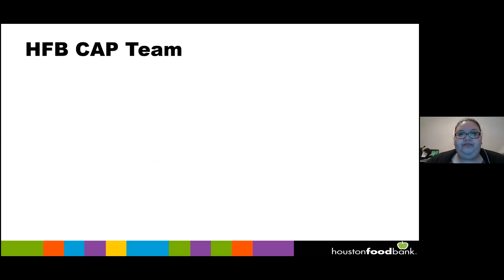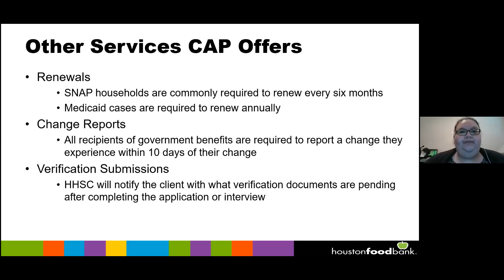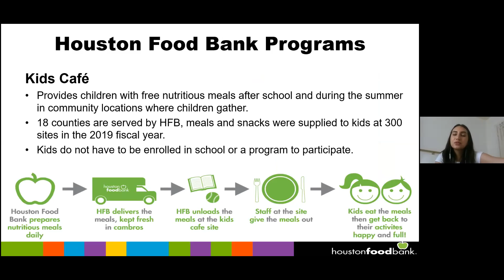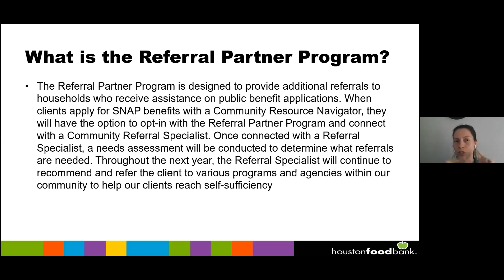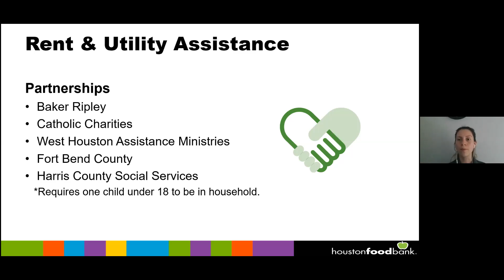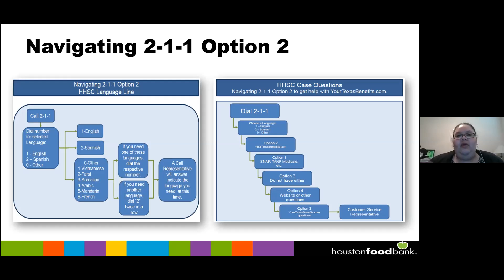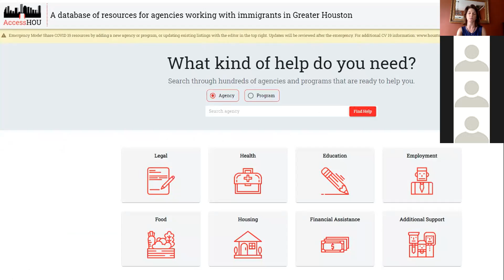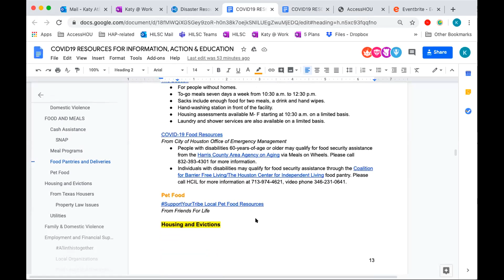Webinar: Food Access & Resources for Immigrants in the COVID-19 Era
This webinar focuses on food access for immigrants in Houston during this Coronavirus pandemic and covers Houston Food Bank programs, public charge, and additional resources.